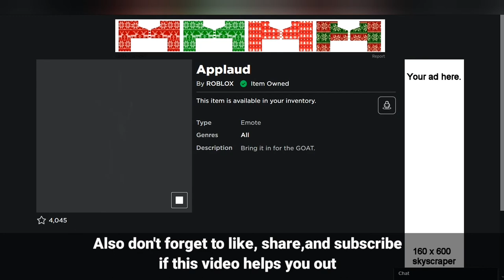[FREE ITEM] Cara Mendapatkan APPLAUD EMOTE - Roblox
claim emote here